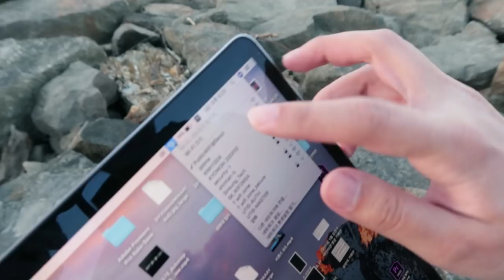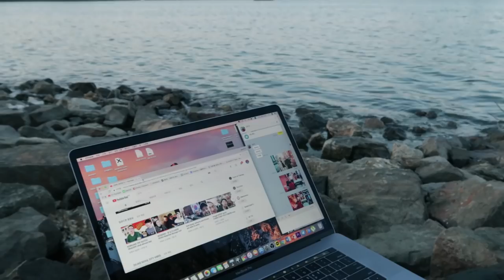Our First Photoshoot! (feat. Taeyang)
You can login with a Facebook account!

+ Special Thanks to Andrew(our photographer)!
Follow Andrew on Instagram! He has wonderful pics! @andhuyys
Also, if you happen to be in Seoul and want to do a photoshoot like this, contact Andrew through his Instagram via DM and get a 5-10% discount by mentioning DKDKTV!

✗Support Us Making Videos

Receiver: DKDKTV
Postal Code: 03909
Address:
S-PLEX CENTER Floor 7, Creative Force
31, Maebongsan-ro, Mapo-gu,